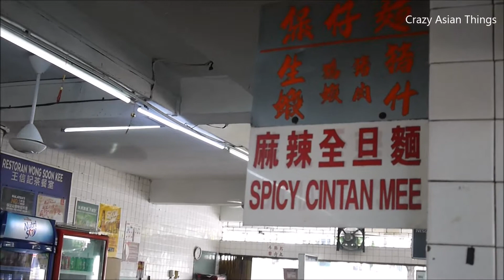Street Food Malaysia | Spicy Claypot Noodle (Cintan Mee)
This is one of the must-try street food in Malaysia. It is known as Spicy Claypot noodles. Cooked with high temperature gas. It has noodle (cintan mee), vegetables, prawn, eggs. Subsribe if you love our videos!